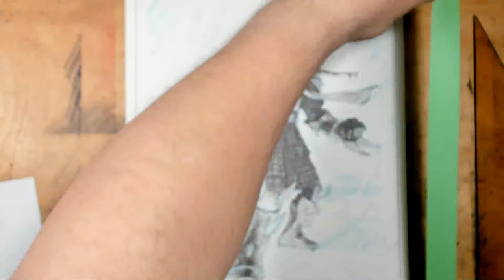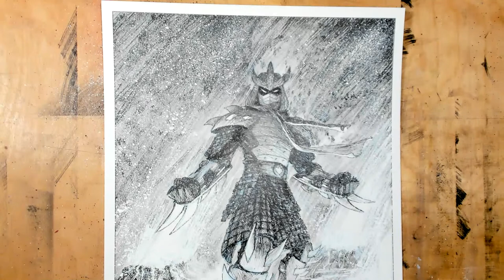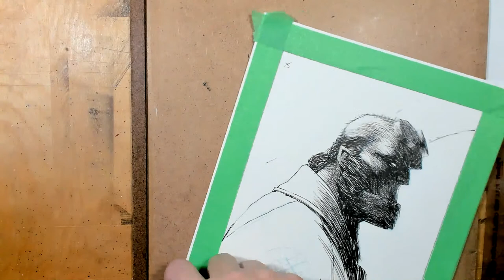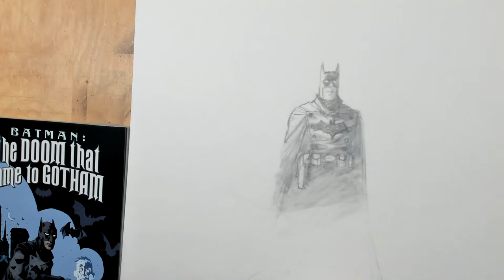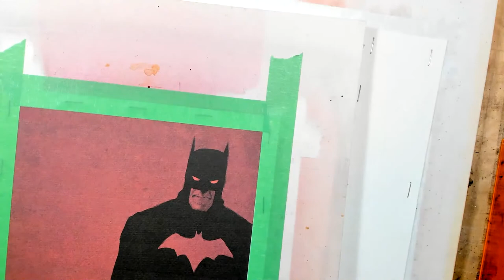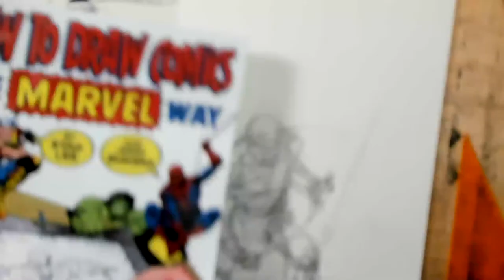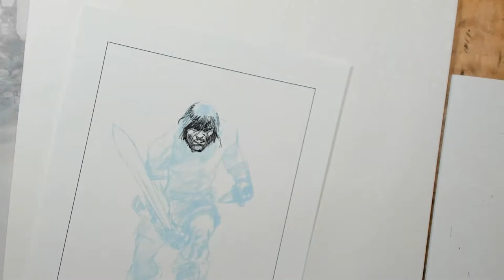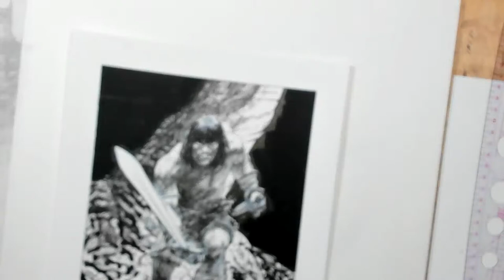C2E2 at Home Day 2